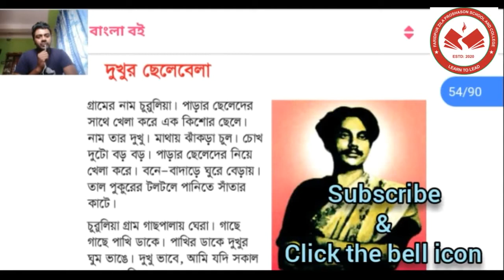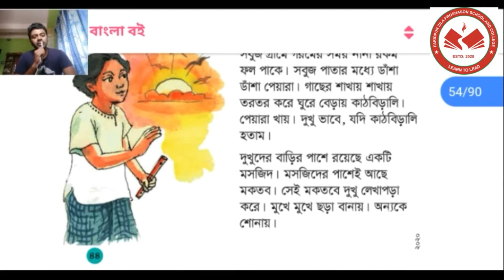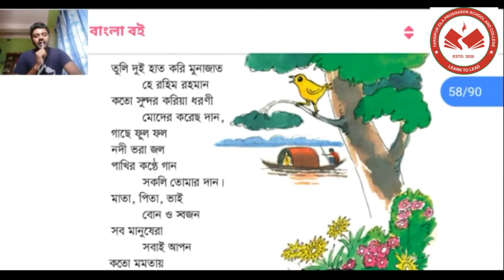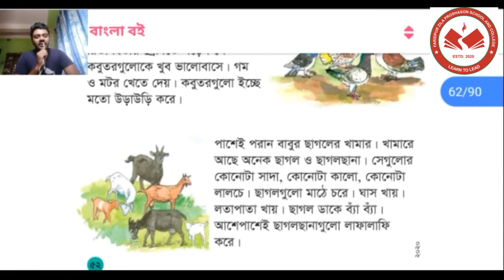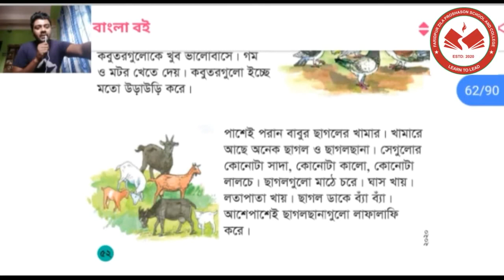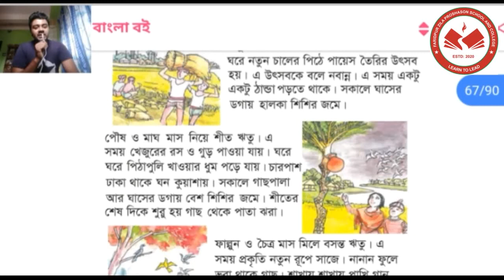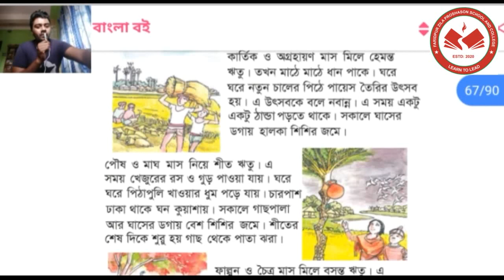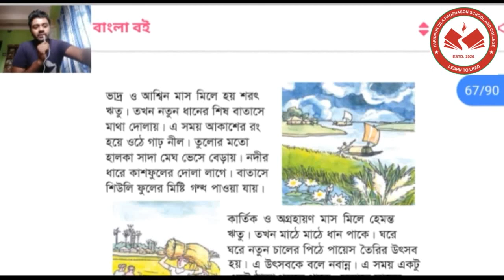FDASC । Class: Two । Bangla (Page: 44 to 61) । Second Semester Syllabus । By Mr. Masum Billah